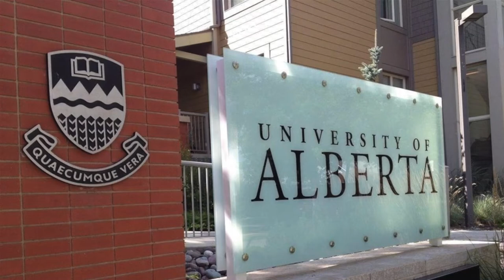Les résidences à l'Université de l'Alberta - covid